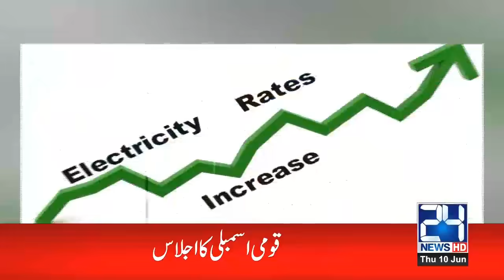6pm News Bulletin | 10 June 2021 | 24 News HD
6pm News Bulletin | 10 June 2021 | 24 News HD

24 News HD is one of the leading news channels of Pakistan bringing you the latest current affairs from Pakistan and around the world.  Live National Assembly and Senate Session.